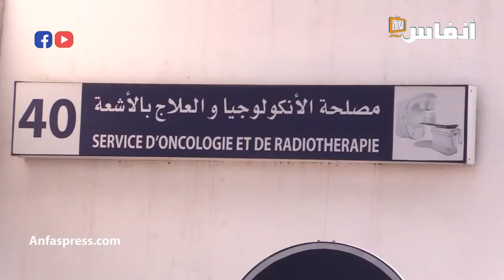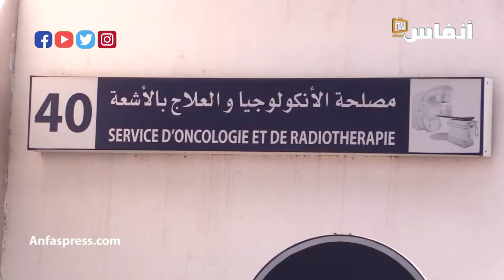عدد مرضى السرطان بالمغرب في تزايد مستمر